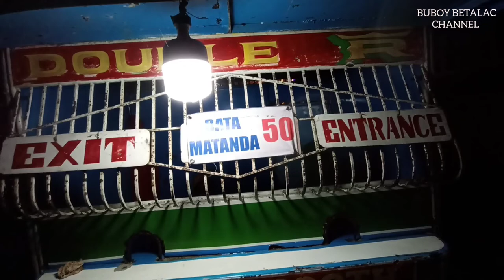T'NALAK FESTIVAL 2022 AMUSEMENT PARK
Happy t'nalak festival
amusement parks
amusement park accidents
roller coaster
south cotabato
tnalak festival 2022
thematic dance competition
t'nalak festival 2022
thematic dance
jockstv
philippines
filipino performance
expat living in the philippines
dance
t'nalak festival
t'nalak festival parade 2022
gma news and public affairs
gensan news
davao news
mindanao news
one mindanao full episode
tnalak festival
filipina
gma network
south cotabato 56th foundation anniversary
filipino talent
competition
2022 news
2022
one mindanao gma news
gma news philippines
one mindanao
sarah hilomen-velasco
koronadalcity
marbel
southcotabato
bagongkoronadal
southcotabatoprovince
jockstvstreetdrivingtour
koronadalcitystreetwalkingtour
jockstvstreetwalkingtour
walkinginthephilippines
bahay kubo competition
notalkjustwalklezzgo
streetwalking
streetwalkingtour
citygovernmentofkoronadal
bagongkoronadalcommunity
landofthedreamweavers
ourhomenowyourdestination
visitsoxph
filipino news
morefunwithyou
eliordobebotogena
reynaldotamayo
philippine news
gma regional tv
t'nalak
gma news
t'nalak festival 2019
lake sebu south cotabato
who do you think really wins?
3rd entry
champion dance thematic
santo nino
t'nalak festival 2022 south cotabato
sayaw sa t'nalak festival
dance thematic
takemetotnalakfestival
magsinadya kita sa t'nalak festival
happy t'nalak festival south cotabato
festival dance
thematic dance 2022
koronadal south cotabato t'nalak festival
thematic dance competion
takemetot'nalakfestival2022
t'nalakfest2022
docpetermiguel
dinandhernadez
tantangan motocross
tantangan motocross 2022
world freestyle motocross competition tantangan motocross july 17 2022
motocross whip competition
motocross competition
motocross competition 2021
motocross competition 2022
tnalk fest 2022
tnalak
tnalak fest
jocks
theme dance performance
this is south cotabato philippines
dance video
full filipino dance performance
bong bong marcos
sandro marcos
andrew e
boobsie
toni gonzaga
robin padilla
takemetotnalak
bahay kubo
tnalak 2019
tnalak festival south cotabato
jockstvfoodhunt
koronadal
one mindanao full episode july 19
one mindanao july 19
20220719 news
20220719
july 19
tnalak festival dance
living in the philippines
norala
mindanao
thematic dance performance
take me to tnalak 2022
take me to tnalak festival
koronadal city south cotabato
philippine talent
tribe
native
cbs 2 news weekends
native dance
return of the parade
south cotabato biggest festival
expats in the philippines
koronadal city
kids dance
high school musical
one mindanao full episode july 14
contemporary dance
thematic
competition official video
choreography
contemporary dance routine
one mindanao july 14
20220714 news
20220714
south cotabato tnalak festival 2022
23rd tnalak festival
july 14
youth performance
tnalak festival 2022 koronadal
surallah south cotabato
surallah
top 5
tnalak festival 2022 opening ceremony
tnalak festival 2022 live
philippines vlog
filipino